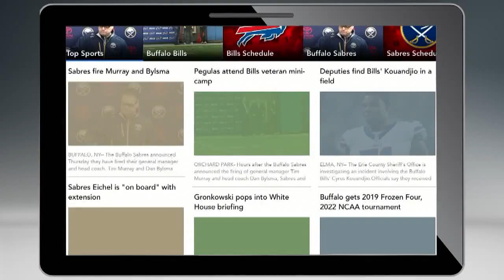Sabres' owner Terry Pegula speaks to the media